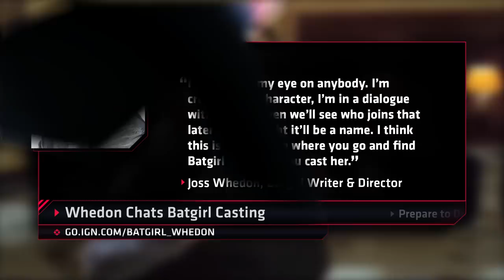Sony Talks Wheel of Time TV Series - IGN Daily Fix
A Wheel of Time TV is reportedly in production, Joss Whedon reveals casting details for Batgirl, and today's biggest stories.

Follow IGN for more!